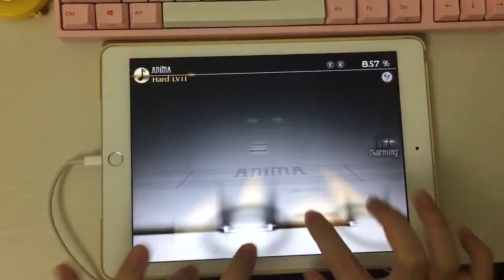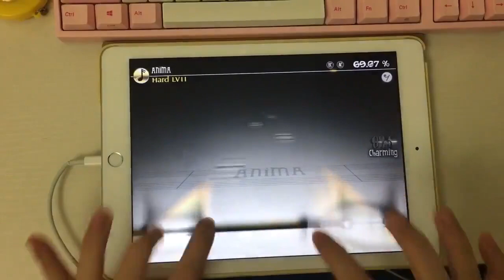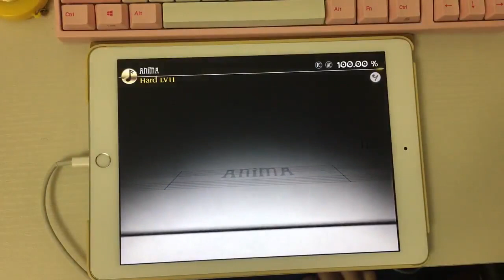[Deemo] [Speed 9 1st Kill!] ANiMA(Hard Lv 11) All Charming 100.00%!!! (by Player: PoChi / ぽち)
Device: iPad
Player's Twitter: @PoChi48_89023